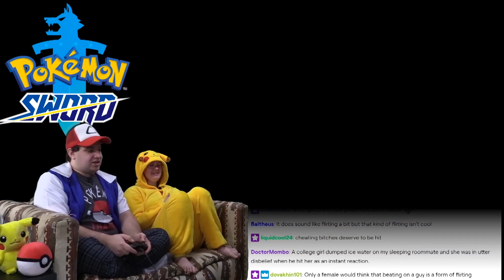Pokemon Sword #11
You have my sword, axe, and bow. Actually never mind.

BTC:bc1q6udqgvfm9uaj59l24ut7f73wvsfu707kk6pn3m